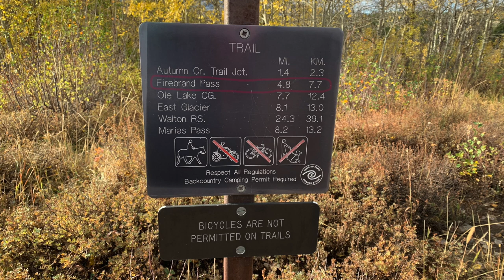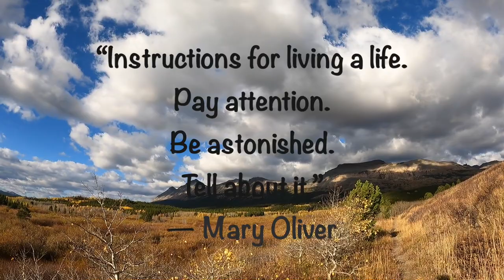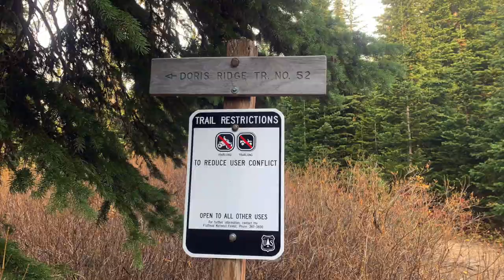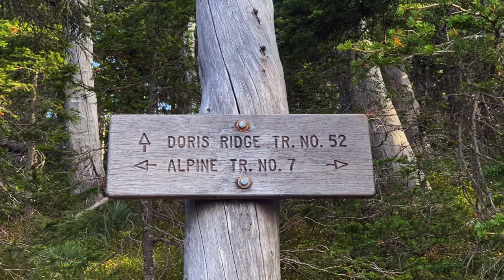Victoria Knits; Episode 75 at Firebrand Pass, Doris Lakes, and w/Russell & Nikko